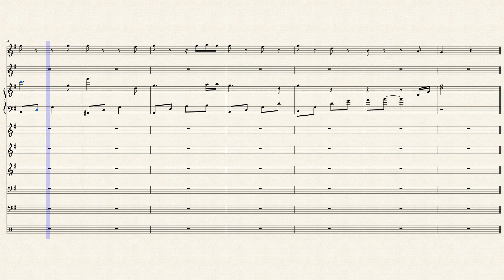【耳コピ】不死蝶 Fushicho - Mili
だいぶ時間が空いてしまった。

Miliの不死蝶(Fushicho)を耳コピしました
連絡はTwitterのDM or Mailへ